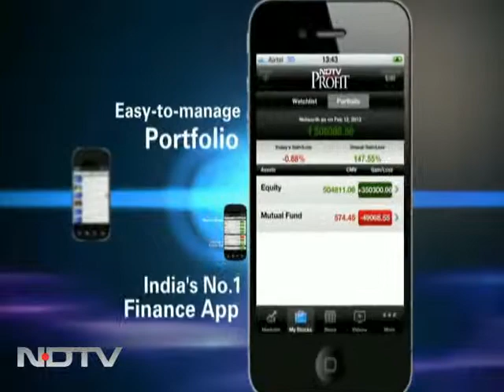Vedanta restructuring not positive for investors: ICICI Securities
Surjit Bhalla, chairman at Oxus Investment says consolidation by Vedanta will help the company. TS Harihar, senior VP at ICICI Securities says the restructuring exercise by Vedanta may not create too much value for shareholders.